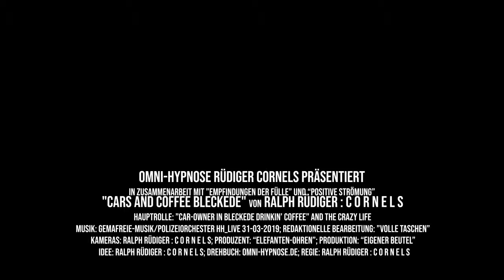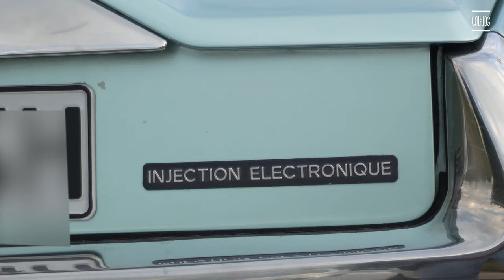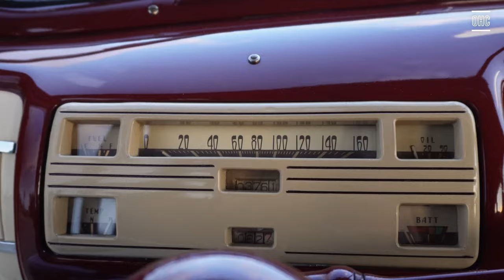"Cars and Coffee Bleckede" CCB am 02.August 2024 in Bleckede an der Elbe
Und hier kommt das nächste Treffen bei CCB ("Cars and Coffee Bleckede") am 2.August 2024 an der Elbe.
Dieses Mal waren folgende Klassischen Fahrzeuge dabei:
- Heinkel Motorroller "Tourist 103 A2"
- Lotus "Super Seven"
- Volvo PV 444 (Buckel-Volvo")
- Alpine A110S
- Citroen SM
- Ford Deluxe Baujahr 1940
und Freunden und begeisterten Zuschauern.
Alles an der Elbe bei einem gepflegten Kaffee. Dabei wurde unter den Anwesenden gefachsimpelt und von den Eigenheiten der Kraftfahrzeuge gesprochen.

Ich mache meine Aufnahmen voller Begeisterung bei den Begebenheiten des täglichen Lebens.

Die Musik habe ich live am 31. März 2019 aufgenommen. Hier spielt der Saxophonist Björn Berger mit dem Polizeiorchester.